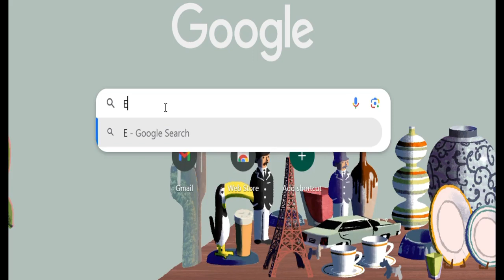Manual Seed Sowing Machine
This seed sowing machine is a remarkable innovation in agriculture. It automates the tedious task of sowing seeds based on size, shape, and quality.
For more such information,
visit🌐 𝐰𝐰𝐰.𝐤𝐢𝐬𝐚𝐧𝐥𝐢𝐧𝐤.𝐢𝐧